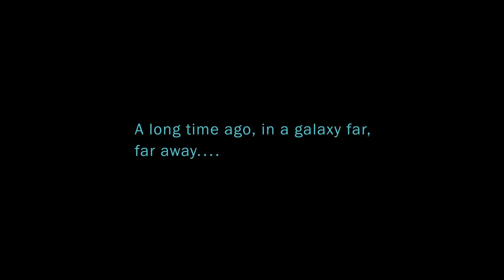"DUME" - A Star Wars Rebels Fan Film (special behind the scenes look)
DUUUMMMEEE!!! A Star Wars Rebels Fan Film - catch a peek of the behind the scenes for this upcoming banger :D

A BIG "THANK YOU" to my PATRONS!!:
Matt k coles (NEW!*)
Salah Malas (NEW!*)
Anthony Woods (NEW!*)
Ramona Mello (NEW!*)
Kade Gregory (NEW!*)
SpiderMan2 . (NEW!*)
Timothy James Balaoing (NEW!*)
laa maaa (NEW!*)
Matt Dowis (NEW!*)
Alfred Hernandez (NEW!*)
Braeden Tylbor (NEW!*)
David Morales (NEW!*)
Wess Pasour (NEW!*)
Shane Whitecloud (NEW!*)
Jordan Callis (NEW!*)
Nicolas Tremblay-Lapointe (NEW!*)
Eitan Asteria (NEW!*)
Michael Mahaffey (NEW!*)
itzcreater (NEW!*)
Dustin Tiret (NEW!*)
Abbi Kadabra (NEW!*)
LlamaJedi . (NEW!*)
TheTinkerer (NEW!*)
Steven Vincent (NEW!*)
Benjamin Withington (NEW!*)
Gabriel Hotchkiss (NEW!*)
Spectre
DJ Kasmarcak
Christopher Wrenn
Jessica Cho
Anthony Cardenas
Isaac Boone
Maggie Smith
Cristian Allwood
Frank torcasio
Harrison Regan
Matthew L Burton
Dirk Nijssen
Alan Lavery
Drew
Jon Flake
Hunter Beasley
Benaiah D. Smith
Seth Aaron
Jenna Macias
Anthony Robinson
Laura Dune
Draven Mourne
daniel puente
Brendan Moon

Welcome, Star Wars Nerds! You belong here :) This channel is about escaping this galaxy, and entering a new one. One that we all love, that others don't quite understand. One filled with Jedi, Lightsabers, and Space Battles. Romance, Hope, and Belonging. So that we can make life a little more fun.

I'm going to cover everything from visual effects, to cosplay, toys, virtual reality, events, pranks, and more. These aren't just movie reviews. This isn't just... "Theory".

This is Star Wars In Real Life.

SCHEDULE
-- New videos every sometimes!